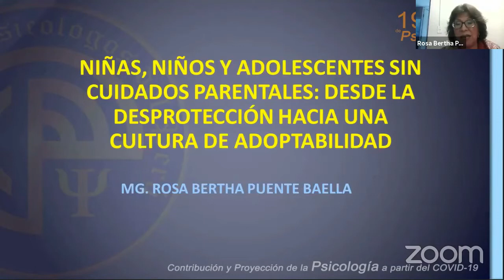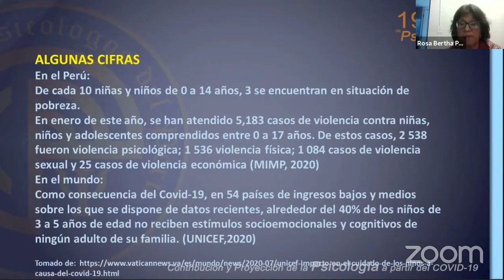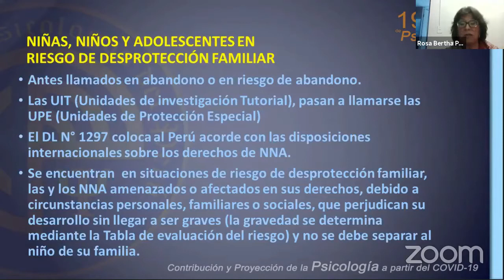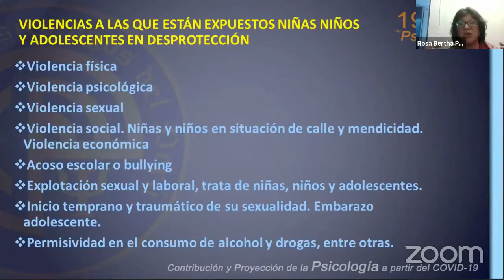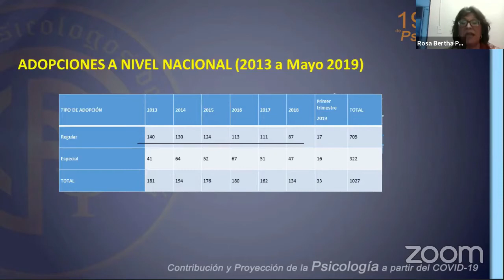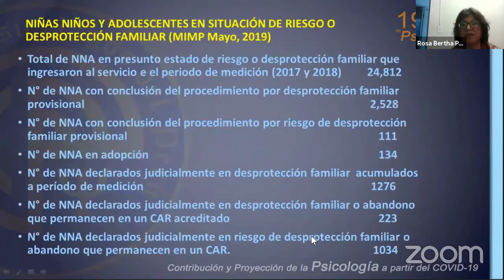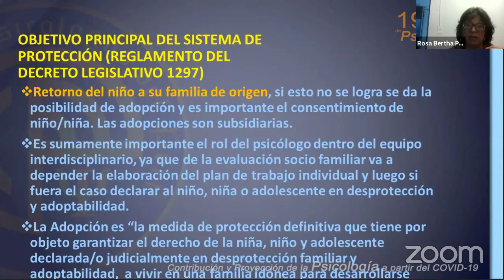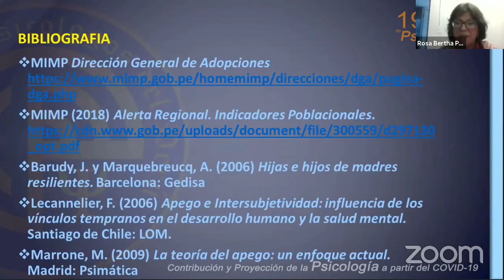8 - Niñas, niños y adolescentes sin cuidados parentales: Desde la desprotección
Conferencia: Niñas, niños y adolescentes sin cuidados parentales: Desde la desprotección hacia la cultura de adoptabilidad
Rosa Puente B.